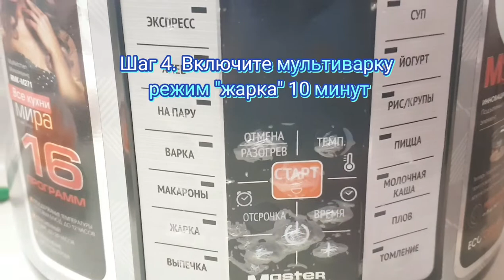Ооочень вкусный рис с овощами по арабски!!! Попробовав однажды всегда будете его так готовить😋😋😋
Всем привет ! Спасибо , что смотрите мои видео. Мне важно ваше мнение! А если есть вопросы относительно  рецепта, задавайте вопрос в коментарии и оставляйте  свое мнение. Обязательно отвечу!

Рис с овощами по арабски.
Ингредиенты:
Рис шлифованный , пропаренный 130 гр
Фарш бараний 130 гр (можно и со свинным)
Замороженные кукуруза и горошек по 50 гр
Оливк масло 3 ст.л. ( можно раст.масло)
Слив.масло 1 ч.л.
Соль и черн.перец по вкусу
Кубик маги овощной 1 шт.

P.S.:
* на 1 стакан риса , я брала 2 стакана воды.  * кукурузу и горошек можно взять консервированные, но тогда время обжарки нужно уменьшить на 3 минуты и закинуть их одновременно с фаршем
* если готовить будете не в мультиварке, то возьмите глубокую сковороду или кастрюлю. Но необходимо вначале рис готовить с открытой крышкой на высоком огне , периодически помешивая, а затем, как только вода испарится, убавить огонь на саааамый маленький,  накрыть крышкой и оставить минут на 10. Проверить затем рисинку на готовность. Если мягкий , то готово, а если нет то дайте еще немного дойти, но не передержите!